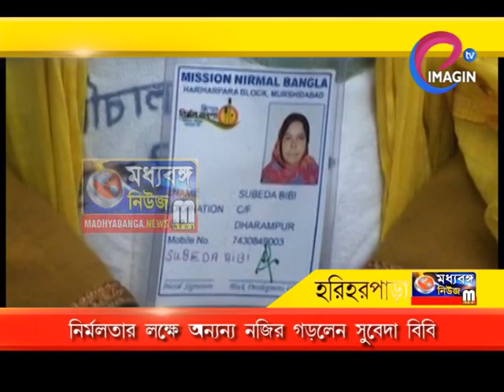হরিহরপাড়ার সুবেদা নিজেকে রোল মডেল হিসেবে তুলে ধরেছে এলকায়